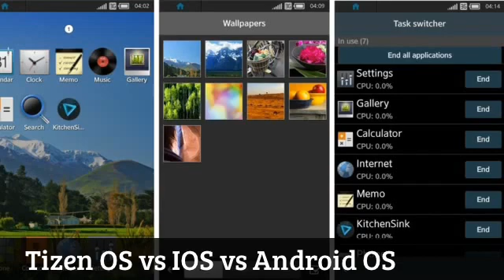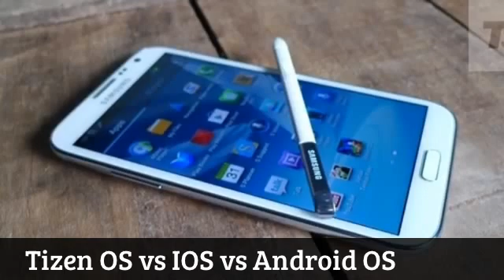Tizen OS vs IOS vs Android OS, compare video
Hi there, i wanna share about ◄ Tizen OS vs IOS vs Android OS, compare video ►. Tizen is a relatively new operating system which will be featured on a wide range of devices, from smartphones and tablets to automotive computer systems, but it's been pretty quiet thus far, only getting into the hands of developers and just a couple of cameras available for general consumers. Tizen is a competitor to Android and IOS, but it goes further. Tizen wants to be universal and works on:Smartphone, Tablet, Netbook, Vehicles, TV.watch this video for more information.

Information :
Video Title : Tizen OS vs IOS vs Android OS, compare video
Category video : Science & Technologies